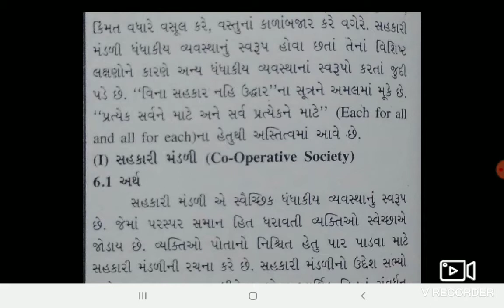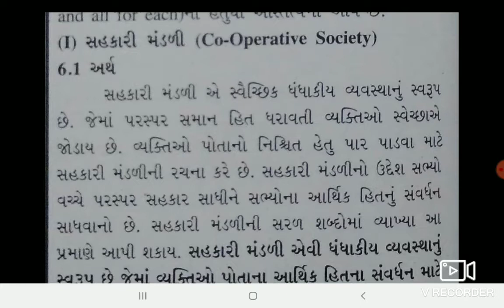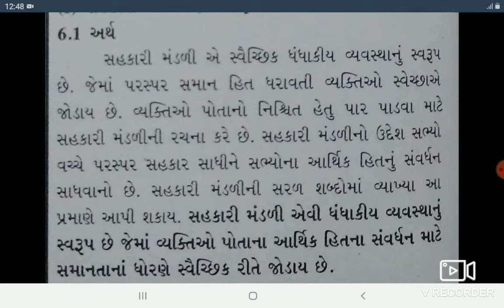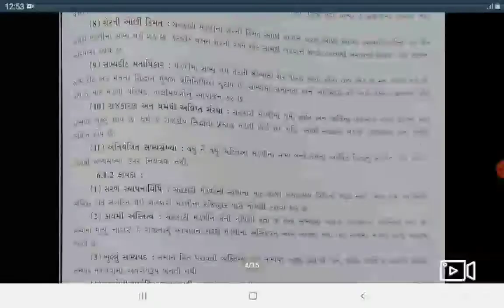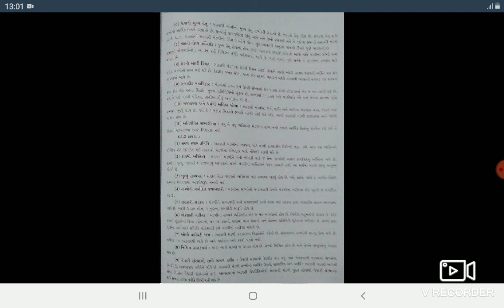Std 11 | Business Organisation | Ch 6 | Part 1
Std 11 - BA -Ch 6 -P 1
25 dec